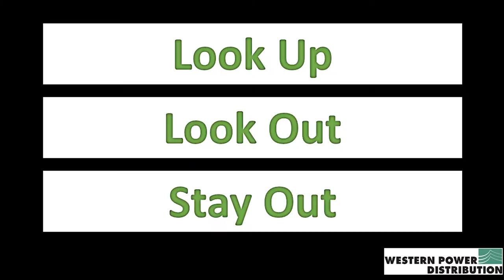Pylonman - Episode 5: 105 Stay Alive